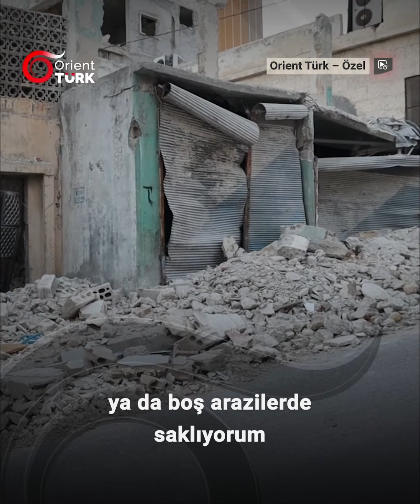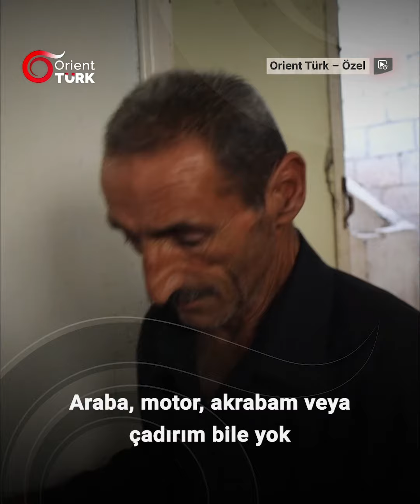Yoğun bımbardımandan sonra hayalet şehre dönüştü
Esed rejimi milisleri ve Rus uçakları İdlib kırsalında sivil yerleşim yerlerini hedef alarak yoğun bir şekilde saldırdı ve bölgedeki şehirleri hayalet şehre dönüştürdü.